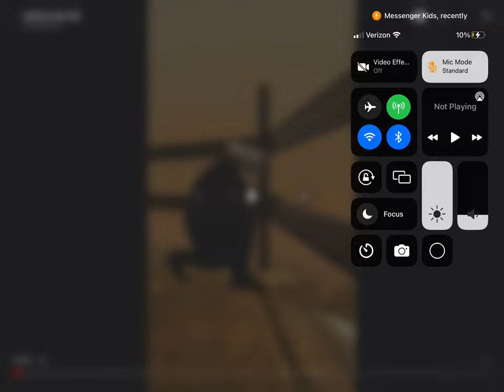Ski bid. Toilet 60